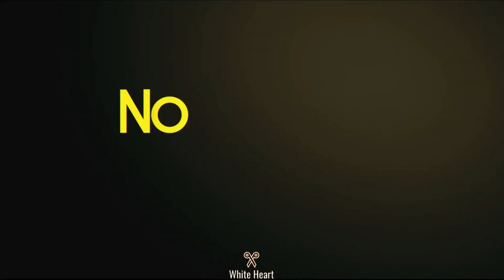NO HARD FEELINGS Trailer 2 2023: Jennifer Lawrence's Captivating Journey of Love and Self-Discovery!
Get ready to embark on a captivating journey of love and self-discovery with "NO HARD FEELINGS" Trailer 2! Join acclaimed actress Jennifer Lawrence in this heartwarming and thought-provoking film as she portrays a character navigating the complexities of relationships and finding her true path. This trailer offers a glimpse into the emotional depth and authenticity of the story, leaving you eager to uncover the heartfelt moments and unexpected twists that await. Don't miss out on this unforgettable cinematic experience that explores the power of human connections and the resilience of the human spirit. Prepare to be moved, inspired, and reminded of the beauty of embracing life's challenges with an open heart.

●▬▬▬▬▬▬▬▬▬▬▬ஜ۩۞۩ஜ▬▬▬▬▬▬▬▬▬▬▬●